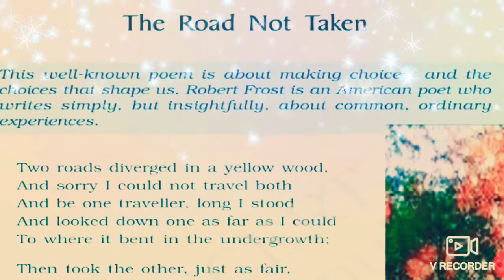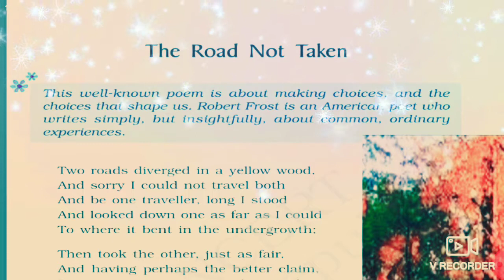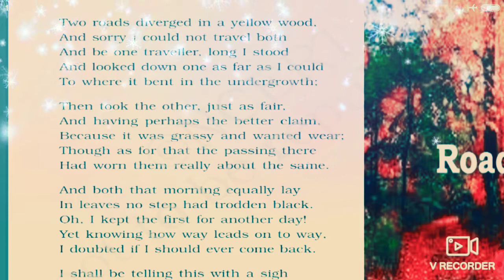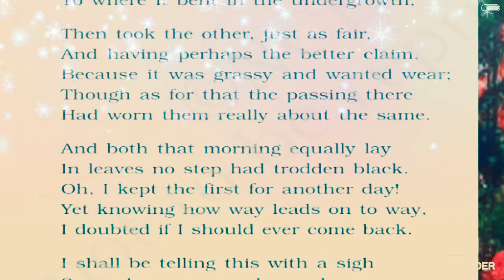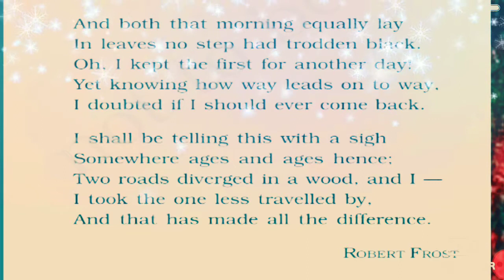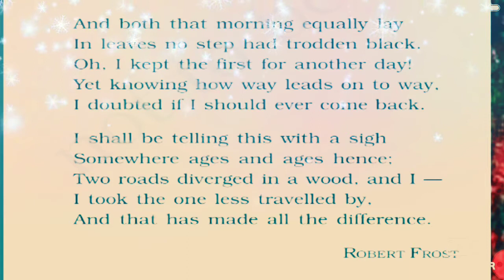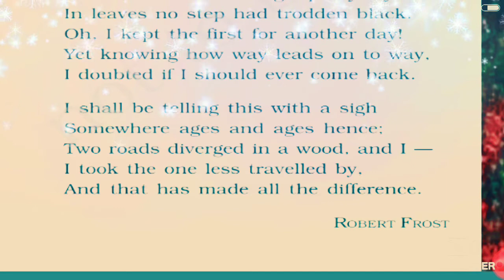CLASS-9, POEM-1, THE ROAD NOT TAKEN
Beautiful poem by Robert Froest. Smarter everyday sohan singh sonj